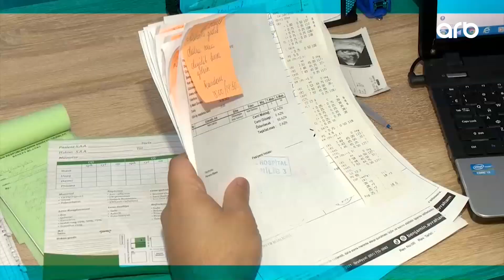Yaşamaq gözəldir | Eksimer Lazer | Benjamin Azər Kərimov | 23.06.2023